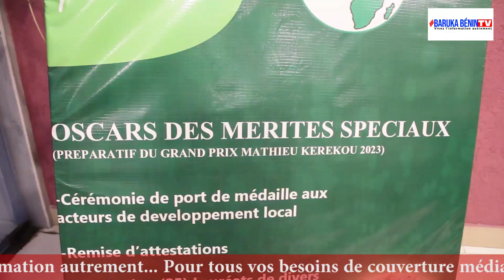OSCARS DES MÉRITES SPECIAUX